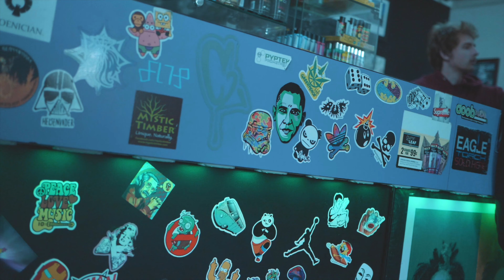Yeroc - Not Even Trying (Prod. Jay Stackz)(Official Music Video)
FOLLOW : @yerocwontstop

JOTA is a brand created by the mind of Patrick Cc: Patrick is a YouTuber, video creator, director & entrepreneur from New Jersey. JOTA is a company that was founded in 2016 but was rebranded in 2018. JOTA represents creators of all kinds, inspiring people to create more!